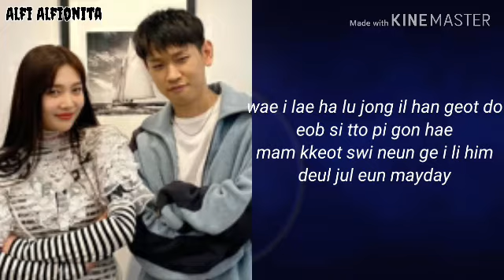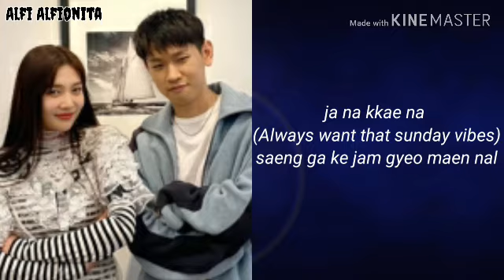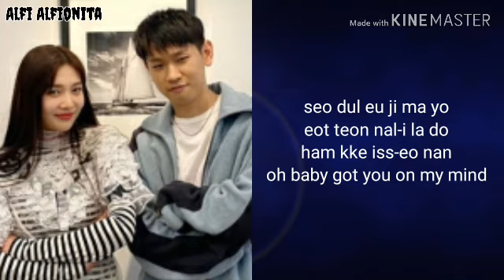[Easy Lyrics] Crush ft Joy Redvelvet - Mayday